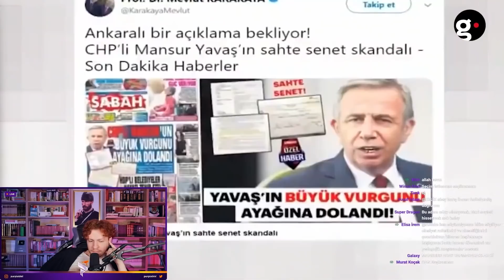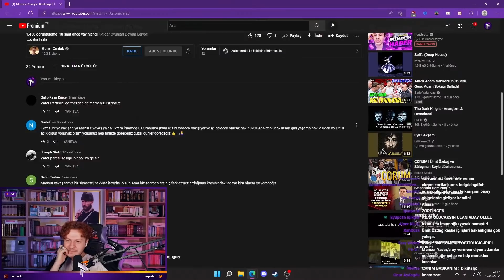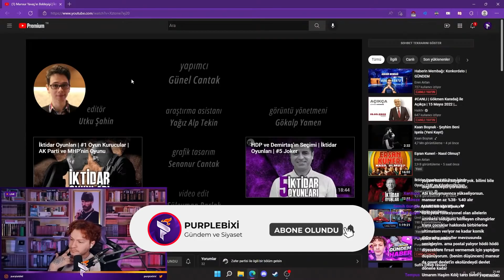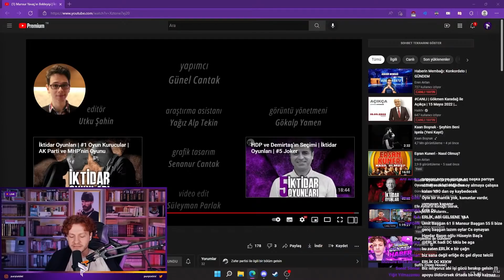Mansur Yavaş - İktidar Oyunları 6. Bölüm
PurpleBixi, Günel Cantak'ın İktidar Oyunları adlı videosunu izliyor. İlk 5 bölümü izlediği serinin 6. bölümünde Mansur Yavaş var.